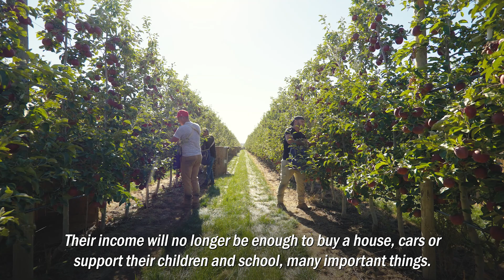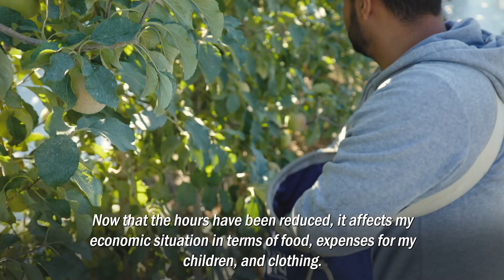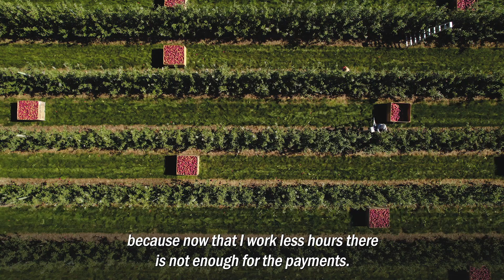Farm Workers Still Haven't Gotten Relief From Olympia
Farm workers still haven't gotten relief from a new state law that's hurting their income, and has put the farmers they work for in a bind.

Overtime for farm workers was supposed to help them make more money, but because of how the law was created, farm workers are facing even more difficulty earning enough to support their families.

Listen to their concerns, and support their efforts to be heard in Olympia and get our state's leaders to make changes that help farm workers' earning potential!